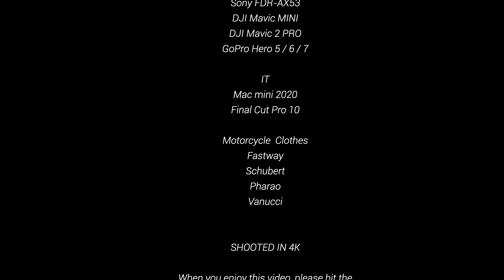Two Wheels - Bad Boys | Motorrad | BMW F800GT | Aprilia RSV 1000 | Roadhouse | Burghausen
Reden ist silber, Schweigen ist Gold!
Nirgendwo anders wurde dies mehr zur Realität als an diesem Ort!Wir hingen unseren Gedanken nach, aus denen wir jedoch jäh herausgerissen wurden als wir bemerkten das sich auf der Straße unter uns unerwarterer Besuch näherte.

Jetzt musste es schnell gehen...

Kapitel:
00:00 Intro
01:21 Bad Boys departing @ Roadhouse
03:01 Risky Overtake?
03:39 Pause
04:14 Journey continues...
04:48 Germany, Bavaria, Burghausen (Center)
05:10 Decision
05:32 Borders crossed to Austria (Duttendorf)
06:13 Burghausen - Worlds Longest Castle!
06:36 Unexpected Interruption
06:55 Fled quickly
08:08 Play Kids
08:56 Ice-Cream

*Episoden:*
Staffel 01: Two Wheels - "Wild Passion"
_01: Awakening_
_02: Revelations_
_03: Event_
_04: Discoveries_
_05: île de beauté_
_06: Center of Bavaria_
_07: Roadhouse_
_08: Curve Hunting_
_09: Bad Boys_
_10: United_